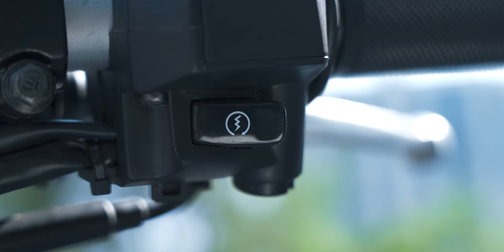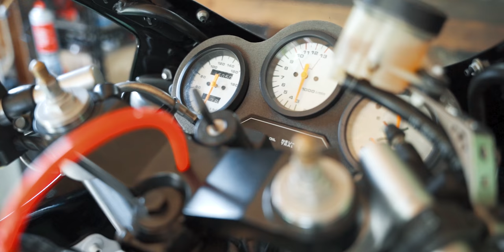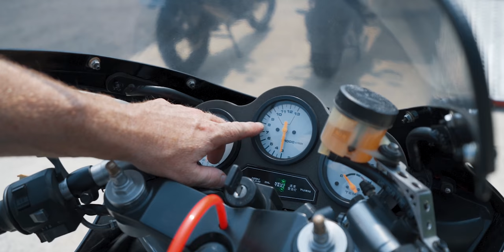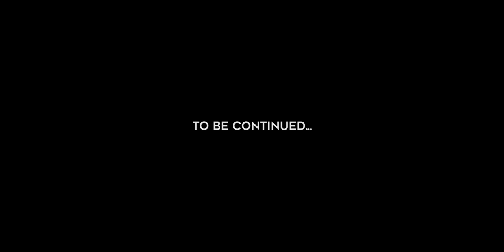Travel on Royal Enfield Himalayan and Suzuki RG400 restoration project by expat in Korea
Big thank you to Patrick and his friend Kwon for helping to create that video

*If you buy products using these links you are supporting AdvSideKick channel to make more engaging content for you with no additional fee. Thank you for being supporter of AdvSideKick channel!

ROYAL ENFIELD HIMALAYAN UPGRADES
K&N RB-0510 Filter for Royal Enfield Himalayan

MOTOGEAR I USE AND CAN RECOMMEND
Duffel Bag: 60L, great on a budget
Knee Guard "Leatt" Knee Guard

CAMPING GEAR
Sleeping Bag: great on a budget
Cooking Set
Coffee grinder (Why not?:))

Music is from Artlist use the link and get 2 extra month for free!